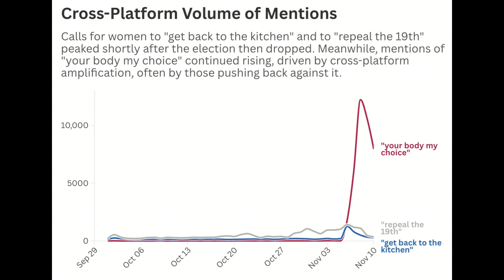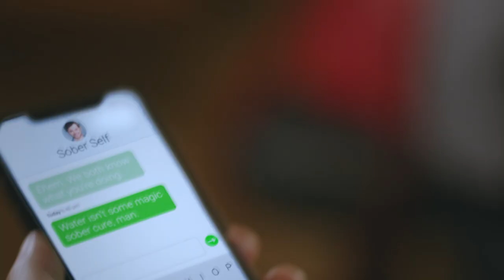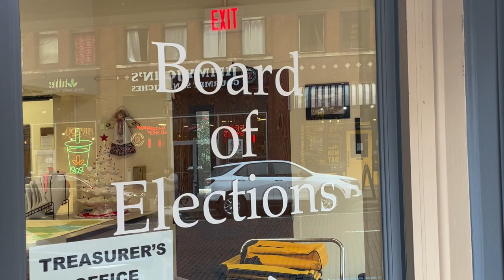GEN Z UP TO THE BALLOT MAGAZINE SHOW WITH REESE THOMPSON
GEN Z REPORTER REESE THOMPSON TAKES A LOOK AT WHAT GEN Z WOMEN AND OTHERS ARE FEELING POST ELECTION ALONG WITH SPECIAL PKGS FROM REPORTERS SHANE SCALFARO, SULLIVAN BEACH ON  ECONOMICS AND A LIVE INTERVIEW WITH A GENZER.